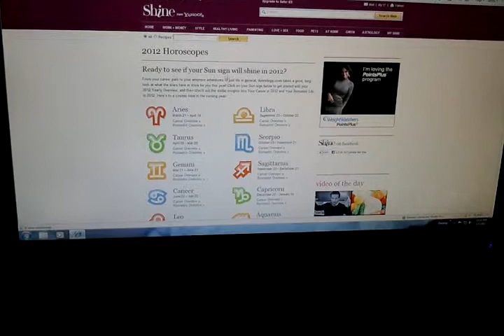Jim McKinley monitor - horizontal video flashing